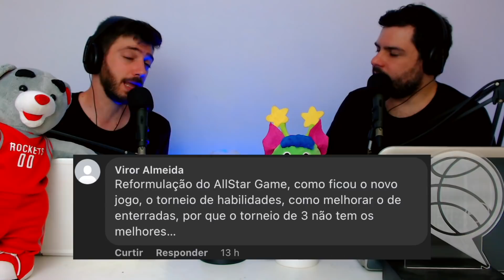Avaliando o All-Star Weekend da NBA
O All-Star Weekend da NBA passou com elogios ao jogo do domingo, as críticas de (quase) sempre ao campeonato de enterradas e novos formatos no Skills Challenge e no desafio dos jovens jogadores. Por que a NBA muda tanto seus eventos? Precisa mudar mais? Por que todo mundo odeia e ama o Slam Dunk Contest ao mesmo tempo?

Nesta semana, Denis Botana e Danilo Silvestre avaliam o All-Star Weekend, suas mudanças e palpitam sobre os motivos que levam alguns eventos a darem mais certo do que outros.

**Use o cupom BOLAPRESA na KTO**
Receba 20% de bônus no primeiro depósito

ASSISTA NBA NO UOL ESPORTE CLUBE (7 DIAS GRÁTIS!)

MOMENTO ALURA - Ganhe R$100 de desconto na sua matrícula na Alura